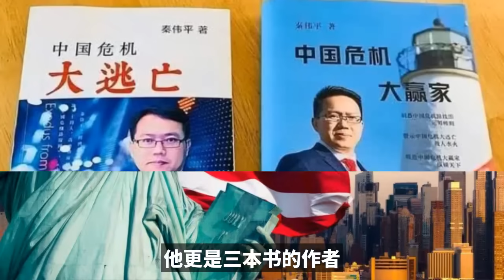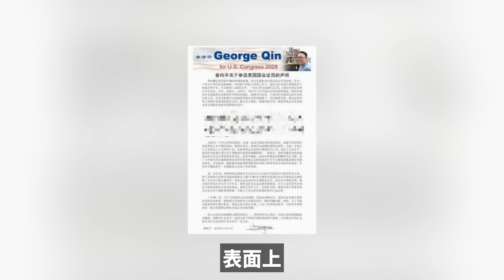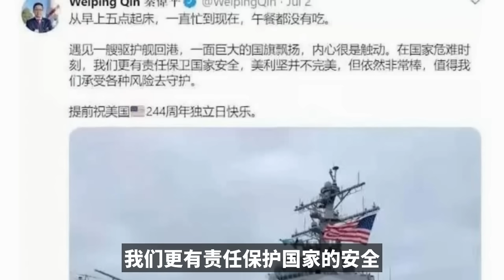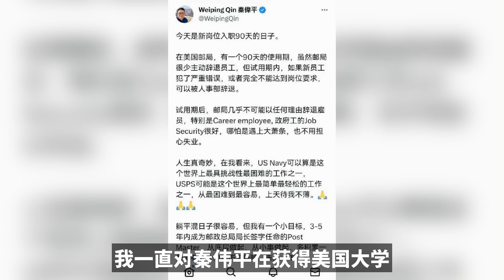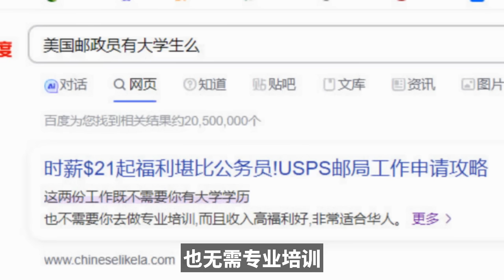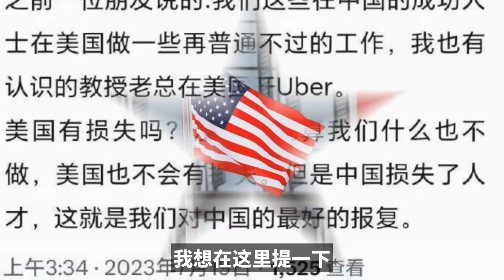中国主持人，如今靠送快递糊口